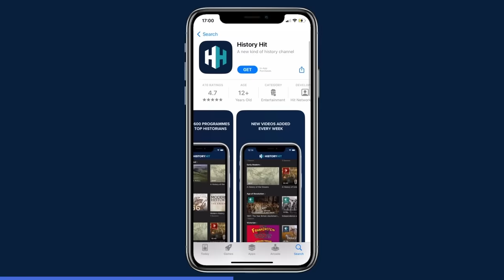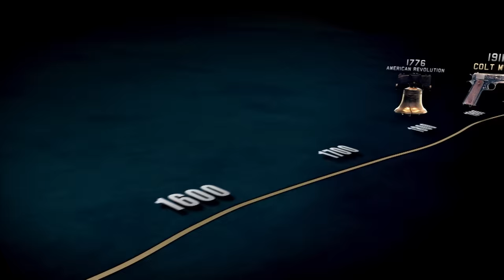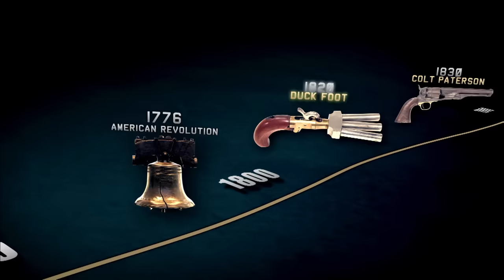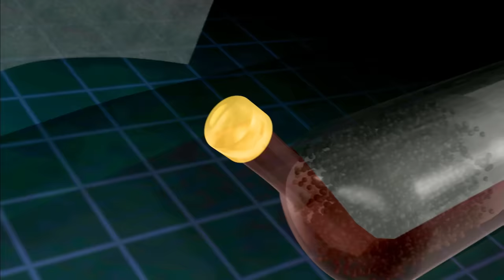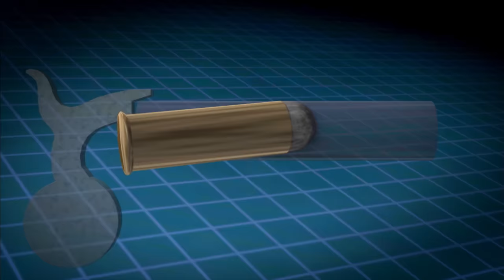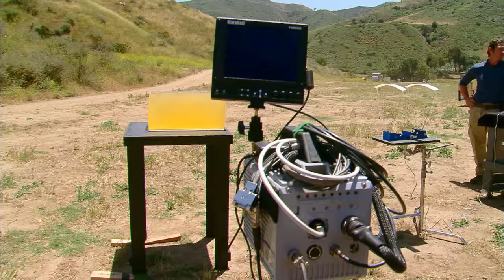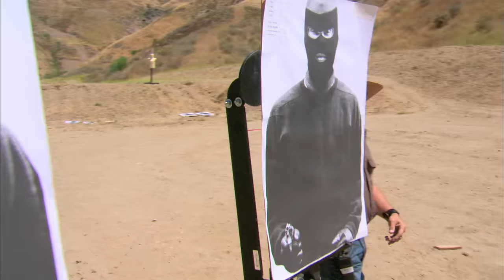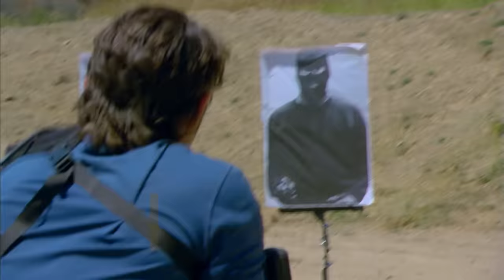Why The Colt M1911 Is The Ultimate Sidearm | Weapons That Changed The World | War Stories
It's the most admired and influential pistol of the 20th Century: the Colt M1911. Former Army Ranger and Air Force Pararescueman Wil Willis puts this legendary weapon and its ground-breaking predecessors to the test.

Discover the past on History Hit, with ad-free exclusive podcasts and documentaries released weekly and presented by world-renowned historians Dan Snow, Suzannah Lipscomb, Matt Lewis and more.